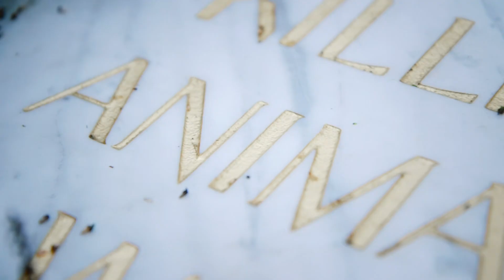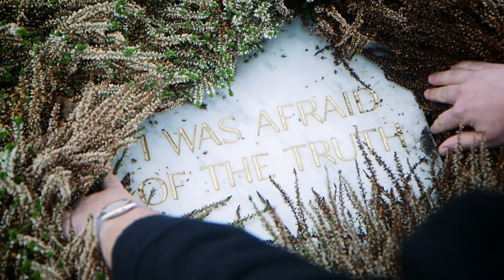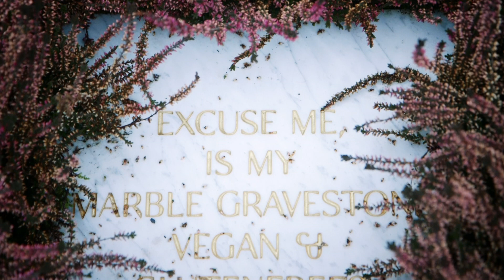Tim Bengel – ein Grabstein für Veganer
Der Stuttgarter Ausnahmekünstler Tim Bengel, der in einer New Yorker Galerie ausstellt und auch auf der diesjährigen “Art Miami” dabei ist, überreichte uns von PETA Deutschland zu unserem 25-jährigen Jubiläum ein ganz besonderes Geschenk: Aus seiner aktuellen Kunstinstallation „Graves of our Generation“ schenkte der Veganer uns einen Grabstein aus Marmor, auf dem mit Echtgold geschrieben steht „Somehow I felt killing animals is wrong“.

Jetzt vegan werden!